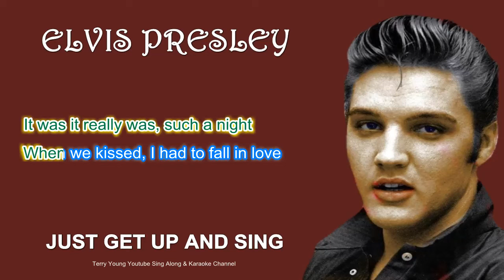Elvis Presley Such A Night Sing Along Lyrics